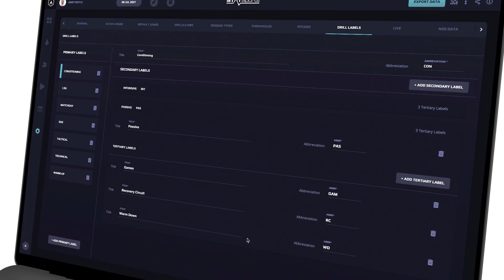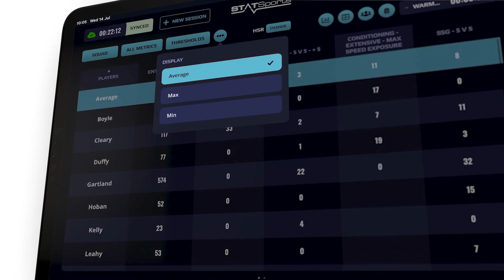New APEX Pro Series